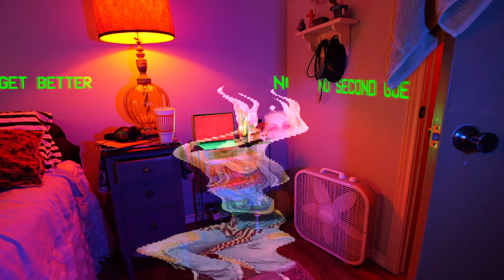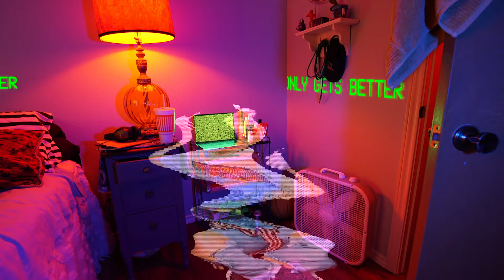Sarah Jaffe - It Can Only Get Better (Lyric Video)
Video by Dani Okon
Concept by Dani Okon and Sarah Jaffe
Produced by Tami Thomsen
Executive Producer: Kirtland Records